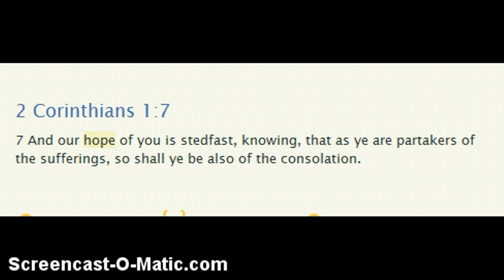April Daily Devotional # 11